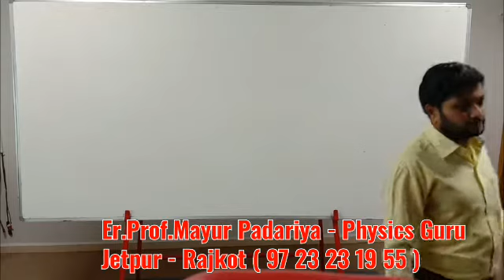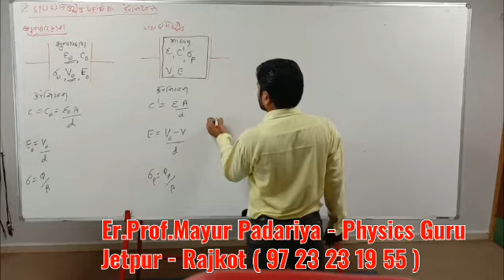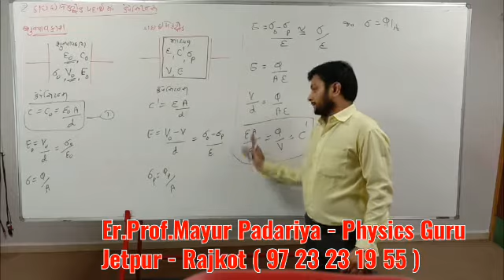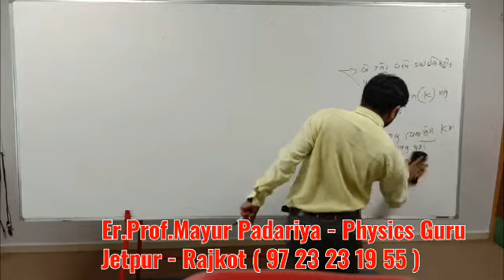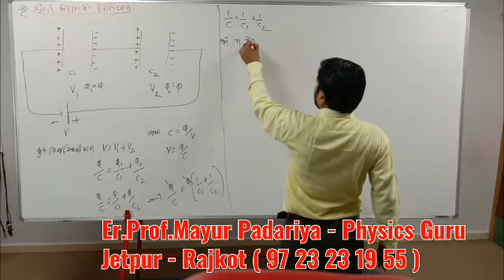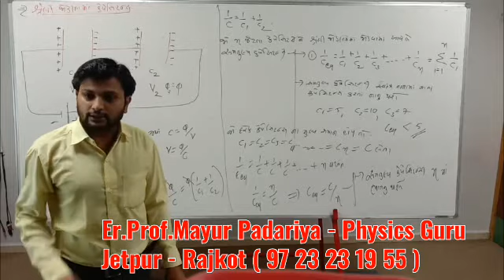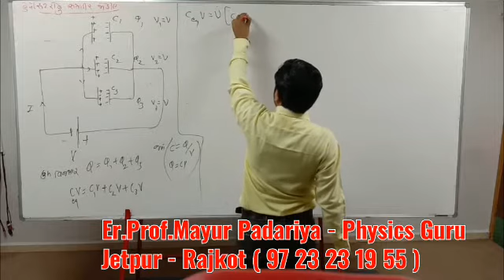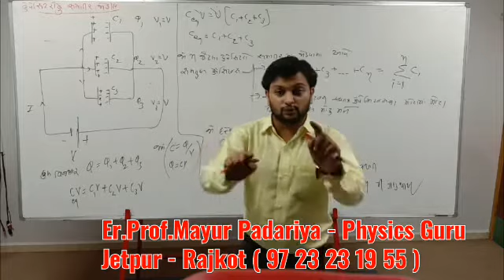STD - 12 SCIENCE I PHYSICS I CHAP.-2 સ્થિતવિજસ્થિતિમાંન & કેપેસીટન્સ I LECTURE-10I BY.PADARIYA SIR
Science Institute